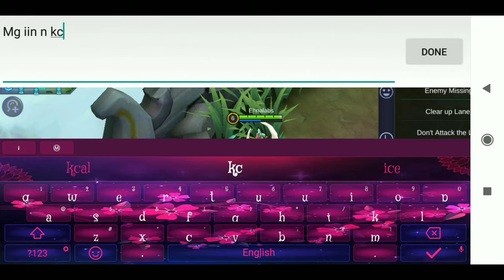ANG PAGIGING CANCER KO SA MOBILE LEGENDS! CHANGE BUILD |CHANGE HERO| FIRST TIME EVER LOL!| vhiahits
So ayun nga nga mga ka TRUEpa!! Na nganser ako sa larong ito!!! Sanay magustuhan nyo, at sanay natuto kayong pumili ng mgiging kakampi nyo haha

So kung my gusto taung gawin or ideas just share it here 😆😘🙈
🚾 po kau sa comment section natin 😇😆😍 we are free ©️OUNT®️Y 🇵🇭🇵🇭!! GANERN!! 😂🙈😉